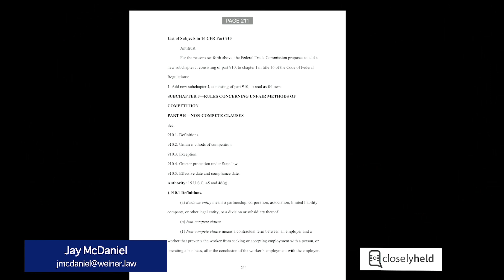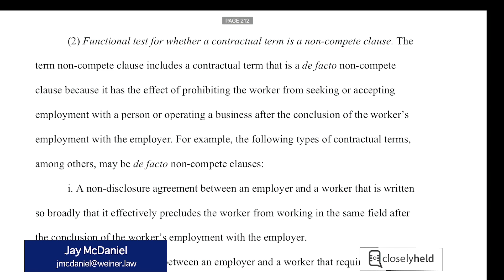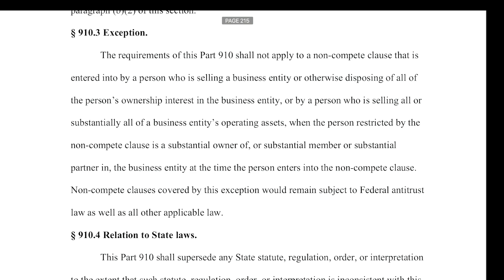Why the FTC Ban on Non-Competes is Bad Business for the Closely Held Business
The Federal Trade Commission is proposing to adopt an administrative regulation that broadly prohibits non-compete agreements as unfair competition.  The rule is remarkably broad and would shift the value of the goodwill in closely held business from the company to employees.  For owners of closely held business, it will be an economic loss that will affect directly affect the value of their business.

The bar on non-competes as proposed would apply not just to employees, but to subcontractors, interns and sole proprietors who are hired directly by a company.  Significantly, the rule would prohibit the use of non-competes in many ordinary business transactions, unless an entire company was sold or the party giving the non-compete owns at least 25 percent of the business.